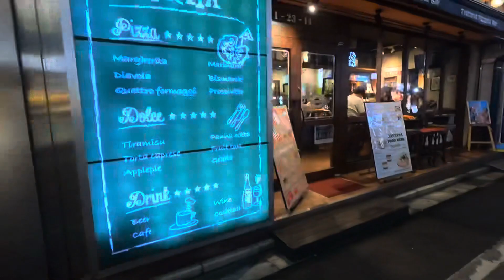Night Life of Japan Tokyo Shinjuku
Pakistani in Japan from Nepal

Is Japan is safe for travel ?
Japan visa
Japan e visa
Japan travel v logs
Japan and Tokyo nightlife
Tokyo nightlife
Japan nightlife
Narita airport
Haneda airport
Is Pakistani get deported from Japan ?
Japan for jobs